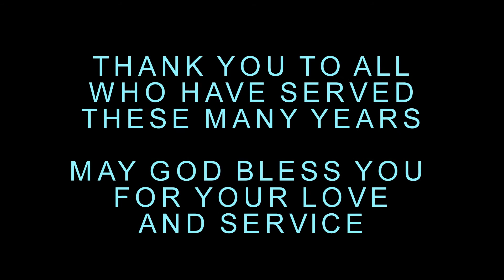A Celebration of Service - North las Vegas Stake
After nearly 20 years of Service in the Stake Presidency, Our Stake President Peter Shields was released. After 9 1/2 years of Great service, Gregory Peterson and Marlon Waite were also released.  During their tenure, there was an incredible amount of growth and amazing service giving by thousands of wonderful members of the Stake.  This video is to Celebrate their service.